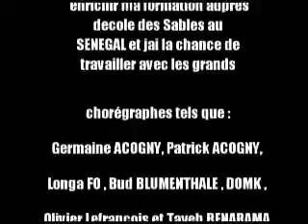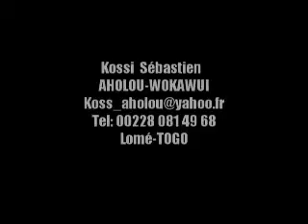répétion de Kossi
souvenir de 2010 au crentre Brin de Chocolat et à Ecole des Sables (Sénégal)